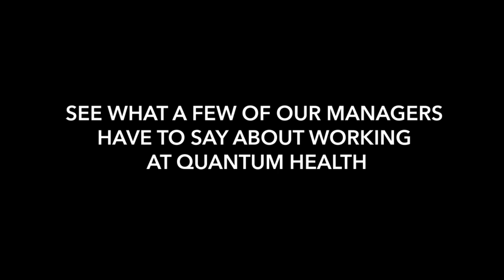Retail and Hospitality Managers Find Rewarding Careers at Quantum Health